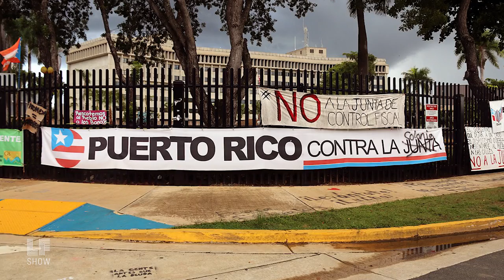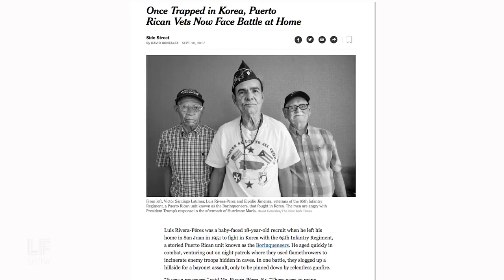Excerpt: Resisting Shock Doctrine in Puerto Rico - David Galarza Santa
David Galarza Santa, a labor and community activist, on a Puerto Rican plan to recover, revitalize and resist calls for electricity privatization by building back different.